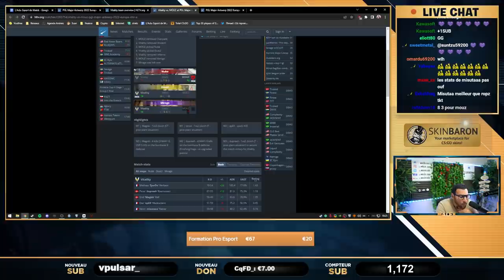C'était chaud 🥵, L'EXPLOIT de Vitality, qualifiés pour le major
Résumé des qualif major, vitality qui passe à la dernière journée, c'était chaud, mais ils font l'exploit.